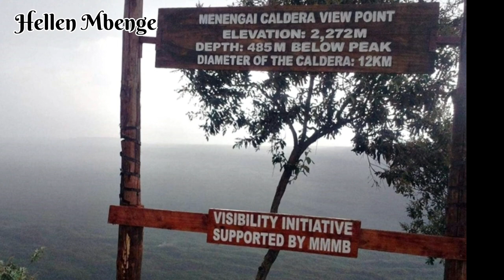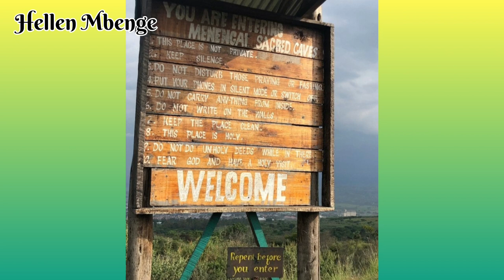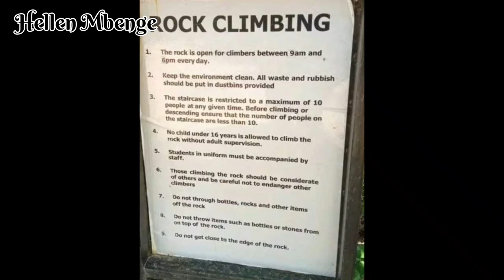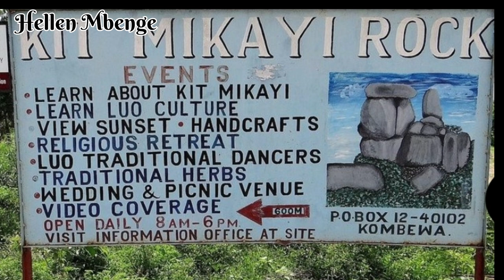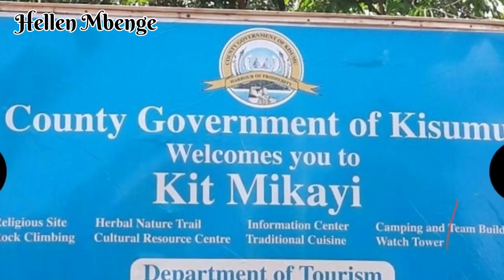10 Mysterious Places In Kenya Shrouded In Myth And Mystery.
Some of the world's most amazing  landmarks  may be seen in kenya, our own country.

Every year around August, a large flood of vacationers come to the nation mostly for the beaches, the wildlife and the cultural experiences.

The thrill of the absolute perfection and beauty of nature however, can be found in certain regions that are still undisclosed or atleast are not as accessible  to the rest of the world.

In this video I'll share with you ten of this places whose experience will amaze you.

kenya travel guide,things to do in kenya,